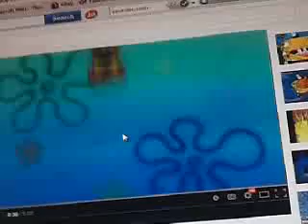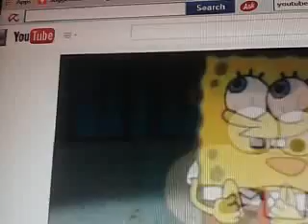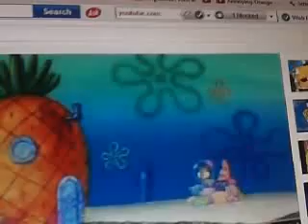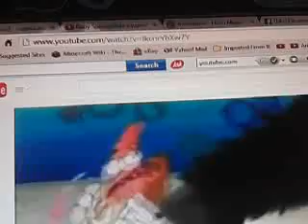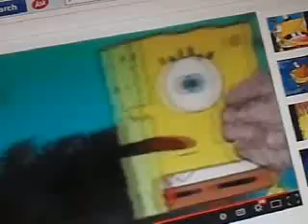My double reaction